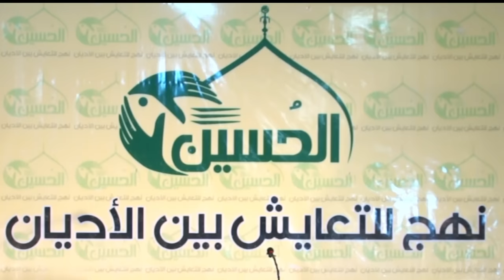تكريم شهداء الحشد في مهرجان الحسين نهج للتعايش بين الاديان